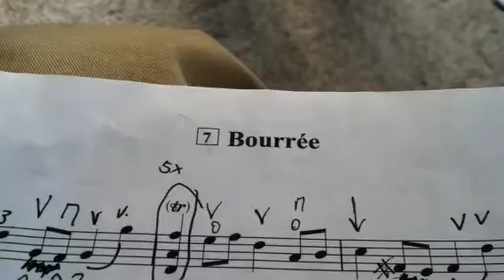Emmy Bourree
Violin JS Bach